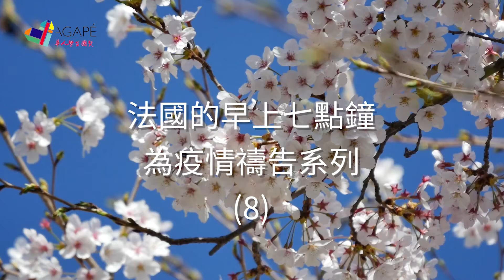法国的早晨7点钟-为疫情祷告之（8）《在耶稣基督里的恩赐乃是永生》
经文

因为罪的工价乃是死，惟有神的恩赐，在我们的主耶稣基督里，乃是永生。

罗马书6:23

亲爱的天父

法国马克隆总统曾说这是一场战争，对抗那看不见的病毒，因此要全民动员，团结合作，相信科学，相信政府，就能抗疫成功。

但我们单单仰望祢的能力与恩典，止住全地的疫情，然后把感谢荣耀单单归给祢。

求祢破碎人心的骄傲，让法国政府在这看不见的病毒面前承认自己的有限。而如何应用已知的科学也是何等地需要谦卑地寻求从上头而来的智慧，会是清洁，和平，温柔，满有怜悯，且结出美善的果子。

也求祢开启全地的人属灵的眼睛，醒悟到还有一种无形的病毒更可怕。罪深深地破坏我们与祢的关系，带来终极的死亡。但是因着祢的恩典，我们可以脱离这可怕的命运，死里逃生，在耶稣基督里得生命，且得的更丰盛。

求祢公义的日头照亮这地的黑暗，把人的脚引到平安的路上，领受祢的医治与生命。祝福祢的百姓在患难之日，力量不是微小的，而是靠主刚强得胜，去分享那叫人得生命的好消息。

祷告仰望奉靠耶稣基督的名阿们